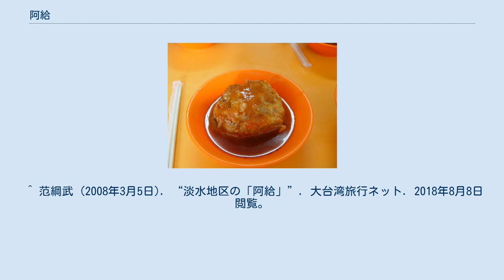阿給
阿給（アーゲイ、中国語: 淡水阿給）は、台湾新北市淡水区の料理。
名称は、日本語の「油揚げ」（中国語: 阿布拉阿給）に由来する。
 油揚げもしくは厚揚げに春雨を詰め、魚のすり身（魚漿）でとじる。
これを蒸して出汁、ソースをかけて食する。
詰め物の春雨は、炒めたり、味付けをするといった手間をかけ、出汁やソースの味が染みこむ。
ソースは甘辛、ピリ辛などとされるが、必ずしも辛いものに限定されない。
 1965年に楊鄭錦文により開発された料理で、日本人が油揚げで食物を包んでいたこと、余った食材の有効利用が結びついて創作された。
 ^ 当時淡水には日本人が居住しており、豆腐屋が多かった。
 ^ a b c d e f “阿給”. 新北市政府観光旅遊局. 2018年8月8日閲覧。
 ^ a b c d e “淡水名物の老舗　原來的老店 老牌阿給”. マジカルサイト (2009年11月26日). 2018年8月8日閲覧。
 ^ a b c d e 味蕾 (2013年10月17日). “【美食典故】阿給的由來”. 大紀元. 2018年8月8日閲覧。
 ^ “淡水名物　アゲ＆巨大ソフト進化系”. マジカルサイト (2006年7月4日). 2018年8月8日閲覧。
 ^ 范綱武 (2008年3月5日). “淡水地区の「阿給」”. 大台湾旅行ネット. 2018年8月8日閲覧。